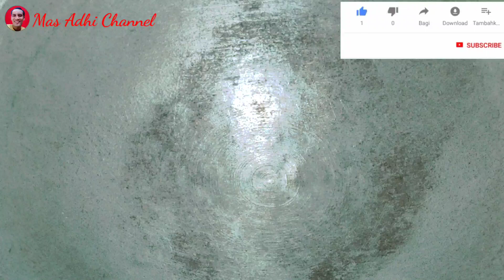Cara membuat bubur suro - jenang suro|Ide Bisnis|Mas Adhi Channel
Bahan dan bumbu bubur :
3 ons beras putih biasa cuci bersih
1 1/2 liter santan kelapa
1 lembar daun salam
1 batang serai geprek
1 sdt garam halus
Bahan dan bumbu kare tahu :
2 potong tahu putih/mentah potong dadu goreng setengah kering
1/2 liter atau lebih santan kelapa
3 siung bawang merah iris tipis
3 siung bawang putih haluskan
3 butir kemiri haluskan
1 cm lengkuas geprek
1 batang serai geprek
3 cabe merah keriting potong serong
1 lembar daun salam
1 lembar daun jeruk purut
2 cm
1/2 sdt garam halus
1 sdt gula pasir
1 sdt kaldu bubuk ayam
1/2 sdt merica bubuk
1/2 sdt ketumbar bubuk
3 sdm minyak goreng
Toping :
Sambal goreng Tahu tempe/kering tahu tempe
Telur goreng
Untuk Cara dan tutorial nya secara lengkap silahkan tonton videonya sampe selesai ya biar bisa langsung di praktekkan#CARAMEMBUATBUBURSUROJENANGSURO#IDEBISNIS#MASADHICHANNEL#